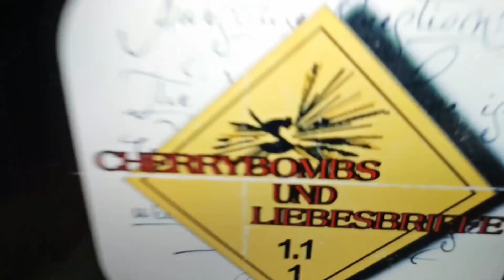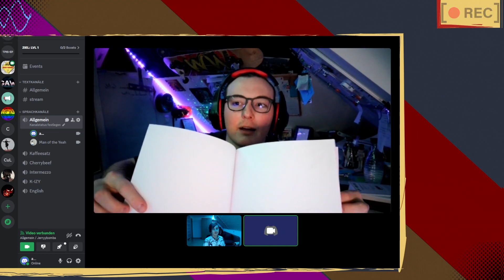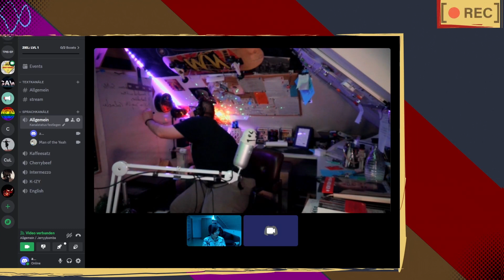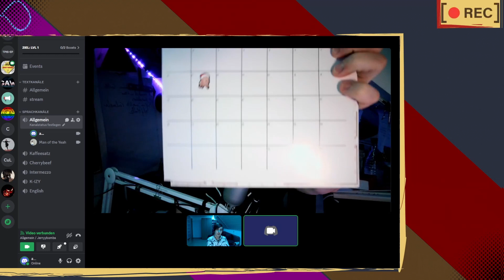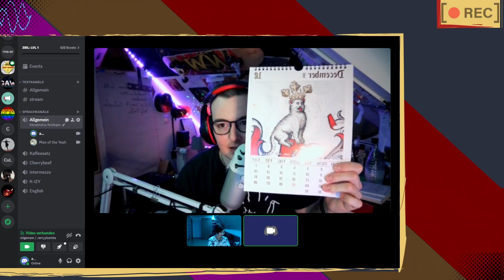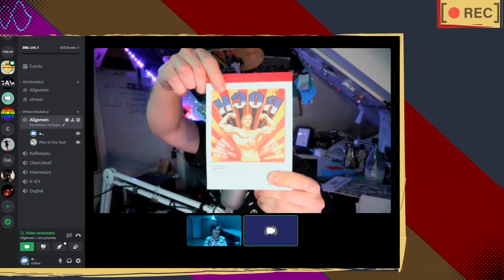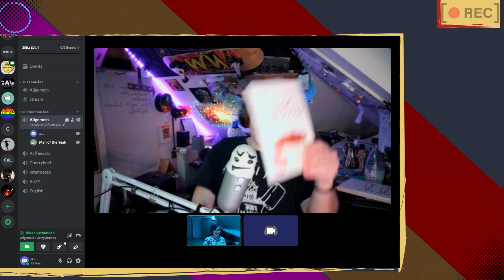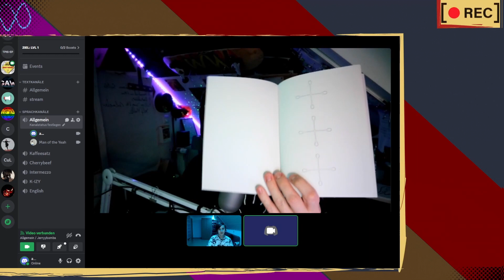Shuffle: Der große Kalender-Haul mit Max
Das neue Jahr hat begonnen und was gibt es hier bessere als euch zu zeigen, welche Kalender es da draußen eigentlich gibt. Also freut euch auf 4 tolle und dumme Kalender.